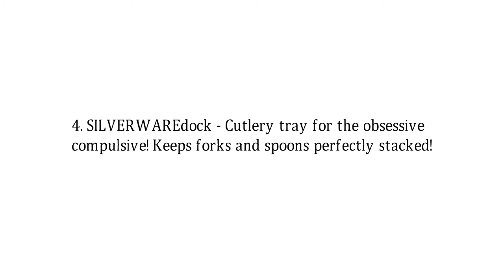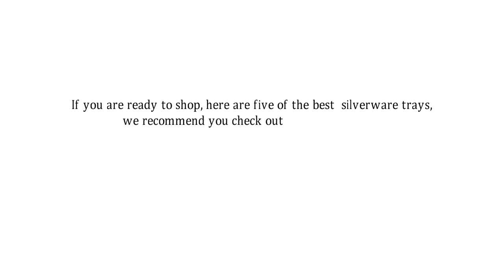Top 5 Silverware Trays of 2018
1. Mountain Woods Walnut Finish Expandable Silverware Tray

2. Mesh Large Cutlery Tray with Foam Feet - Silverware Storage

3. Best Silverware Kitchen Drawer Organizer -Expendable Bamboo Tray with Adjustable Dividers Eliminate Clutter-Great As a
Flatware Utensil Holder,Keurig K Cup Coffee Capsules Storage or Spice Rack

4. SILVERWAREdock - Cutlery tray for the obsessive compulsive! Keeps forks and spoons perfectly stacked!

5. Rubbermaid No Slip Cutlery Tray, Large, White